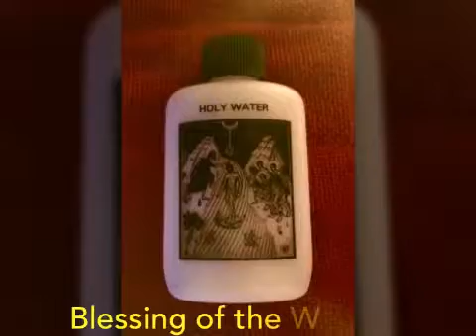Holy Theophany 2017 St. Spyridon Orthodox Church in Loveland Colorado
St Spyridon Loveland